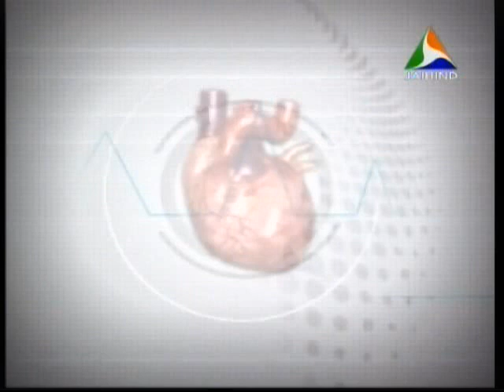Positive Parenting by Dr.Anish.N.R.K മലയാളം Part 2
Brief discussion on common mistakes parents make in parenting